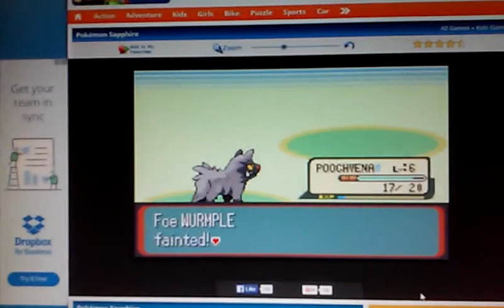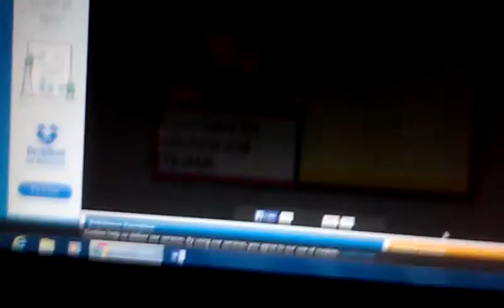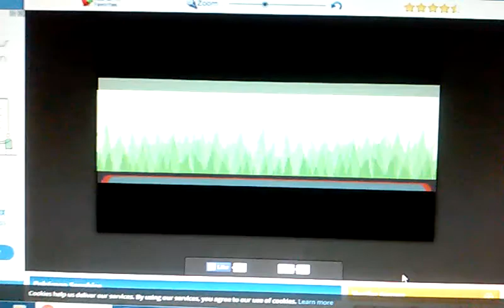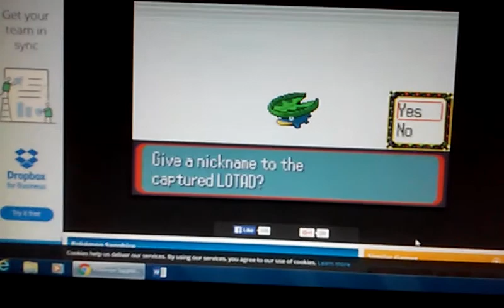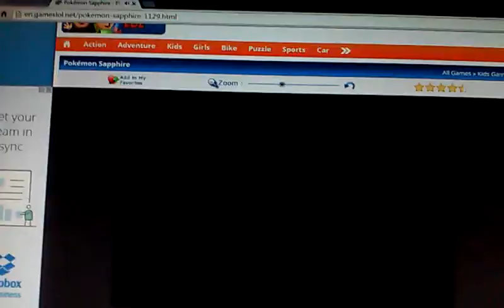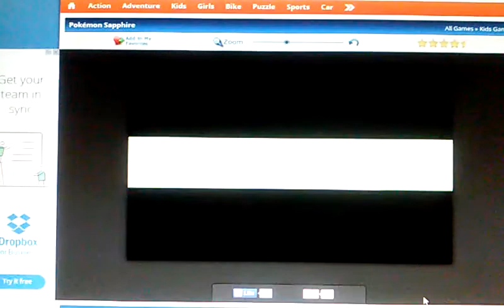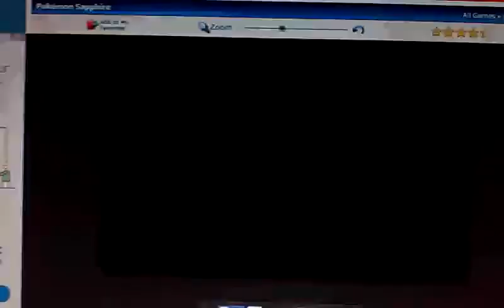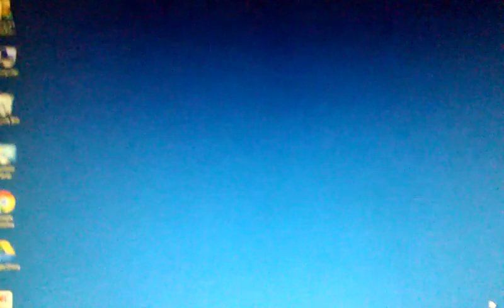Two Friends Play Pokemon Sapphire Pt. 2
Me and my friend play Pokemon Sapphire